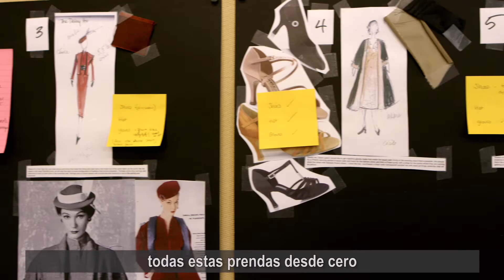El Hilo Fantasma: El Vestuario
El Hilo Fantasma en cines 1 de marzo